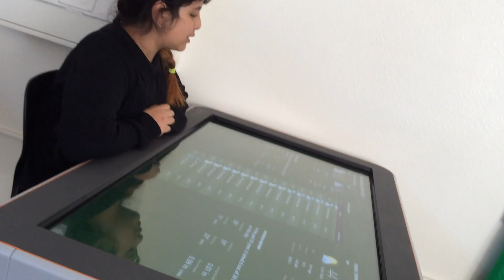Dragon News 2/21/19